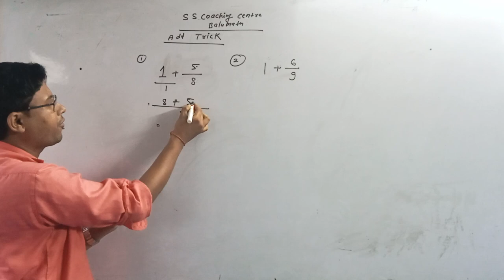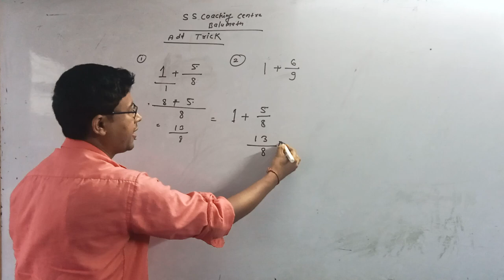Add trick 1 by Sanjay sir